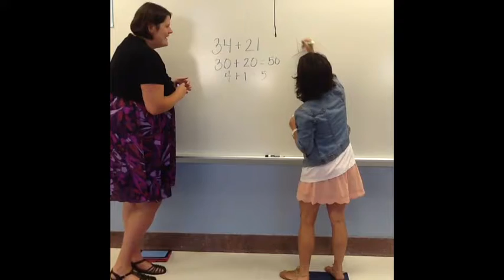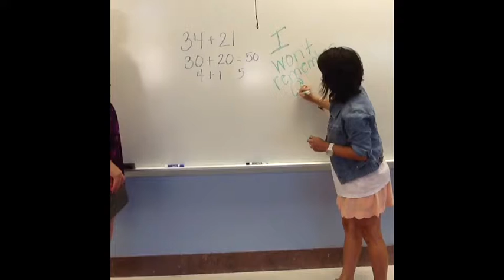Let It Go